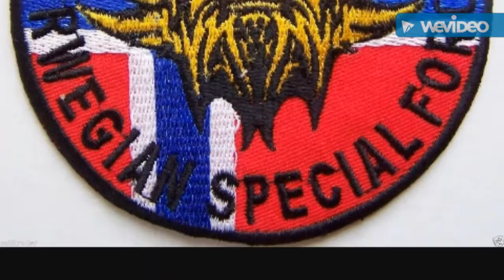Military Motivation#2 |2016|~Have Passion~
Some people are going to try to distract you from your dreams don't stop for one second.You have to have passion in what you truly believe in.There is greatness you have to find it.